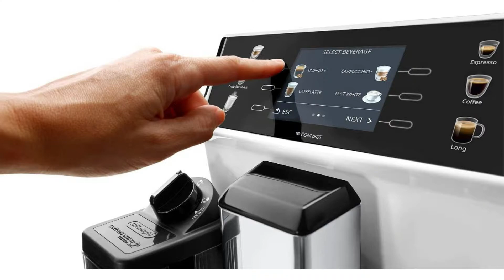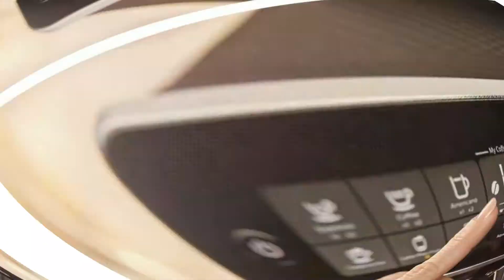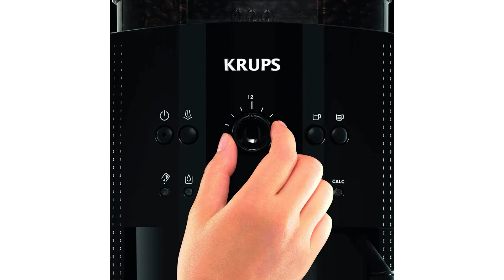🎁 Kaffeevollautomat Test 2023 🏆 Die besten Kaffeevollautomaten vorgestellt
Kaffeevollautomat Test

in diesem Video geht es um die besten Kaffeevollautomaten.

Der Qualitätssieger in unserem Kaffeevollautomat Test geht an den De Longhi E Cam 550.

Von frisch gemahlenen Bohnen zu hervorragenden, intensiv aromatischen Kaffee- und Milchgetränken. Ihre persönlichen Lieblingsgetränke auf Knopfdruck.

Jedes Mahlwerk wird geprüft und kalibriert, für präzises Mahlen und die perfekte Espressozubereitung.

Die Mahlmenge kann auf eine oder zwei Tassen eingestellt werden, das Tampern erfolgt automatisch.

Cremiger Milchschaum mit einem Knopfdruck, einstellbare Milchschaummenge und automatische Reinigung.

Dank der One Touch Technologie ist die Getränkezubereitung so einfach wie noch nie.

Einfacher und intuitiver Zugriff auf alle Funktionen. Echtzeit Steuerung und Getränkeeinstellungen.

Die alternative ist die Philips E P 3246.

Genießen Sie 5 aromatische Kaffeespezialitäten wie Espresso oder Cappuccino auf Tastendruck. Das Latte Go Milchsystem krönt Ihren Kaffee mit samtig cremigem Milchschaum, ist einfach einzurichten und kann in Sekundenschnelle unter fließendem Wasser oder in der Spülmaschine gereinigt werden.
Passen Sie die Stärke und die Menge Ihres Getränks über das Menü Meine Kaffeeauswahl an.
Latte Go ist besonders leicht zu reinigen, da es aus nur zwei Teilen und keinen Schläuchen besteht.
Dank Aqua Clean ist bei regelmäßigem Filterwechsel erst nach 5000 Tassen eine Entkalkung notwendig.
20000 Tassen langanhaltende Leistung des extrem harten und präzisen Mahlwerks aus 100 Prozent Keramik.
Die herausnehmbare Brühgruppe ermöglicht Ihnen eine gründliche Reinigung, indem Sie sie einfach unter fließendem Wasser abspülen können.
Der neue Aromaschutzdeckel schützt Ihre bevorzugten Kaffeebohnen und stellt sicher, dass sie ihr natürliches Aroma behalten.
Der Preis Leistung Sieger in dem Kaffeevollautomat Test ist die Krups Essential E A 8108.

Der Krups Espresso Kaffee Vollautomat überzeugt mit kompaktem Design und hochwertigen Ausstattungsmerkmalen. Der multifunktionale Drehregler ermöglicht ein intuitives Bedienen.

Schnelles Aufheizen und heißer Kaffee schon ab der ersten Tasse. Cappuccino Plus. Aufschäumung direkt in der Tasse Pumpendruck 15 bar.

Individuelle Einstellungen von Kaffeestärke, Wassermenge und Temperatur; Höhenverstellbarer Kaffeeauslauf. Integriertes, verstellbares Metall Kegelmahlwerk. Automatische Doppelmahlfunktion für großen Kaffee. Variable Brühkammer, Kapazität von 6 bis 9 Gramm.

Cremiger Milchschaum für köstlichen Cappuccino und Latte Macchiato Aufschäumung direkt in der Tasse.

Cappuccino Plus Düse einfach zu entnehmen und zu reinigen.

Perfekte Ergebnisse bei allen Zubereitungen.